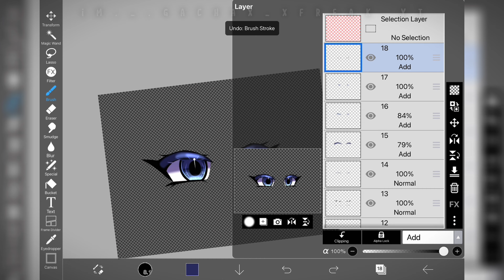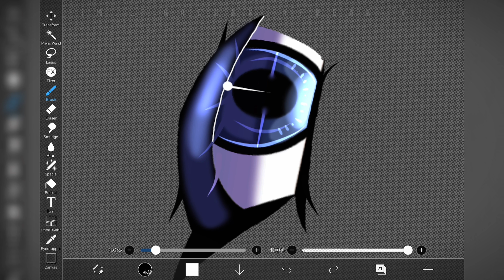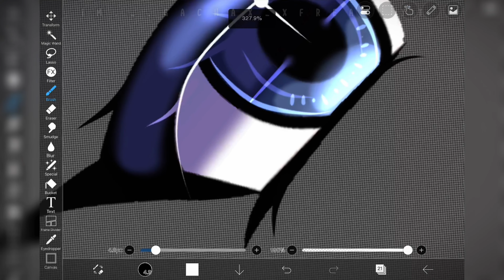✨👀 || How to editing EYES || Gacha Life || Tutorial || 👀✨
✨Hello✨

💔No discord serwer for the moment💔

~About the meme~
App I use to make this video:
▫️Gacha Life
▫️Cap Cut
▫️Alight Motion
▫️AVU

❌I (trying) delete all inappropriate comment/insult/sus links❌